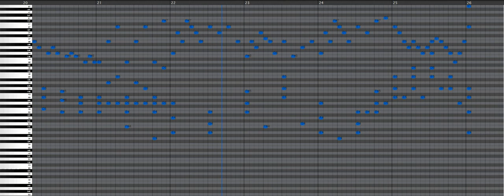October (Orginal Piece)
This is a song about October.